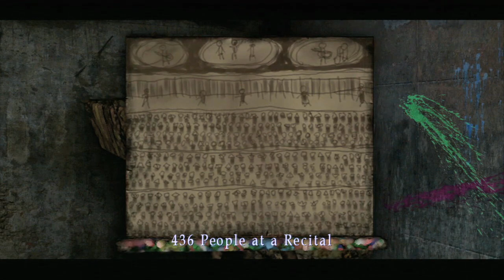Silent Hill 2 HD Let's Play - 11